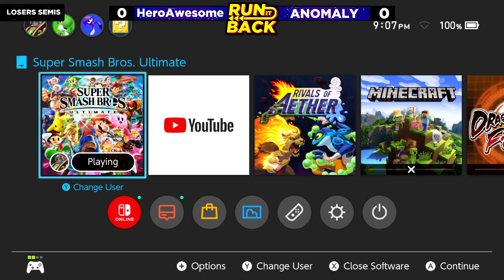RUNITBACK #28 Losers Semis - HeroAwesome (Terry) Vs. ANOMALY (Sephiroth)